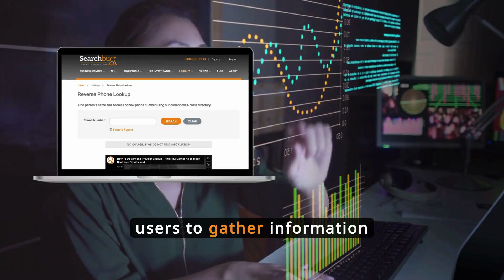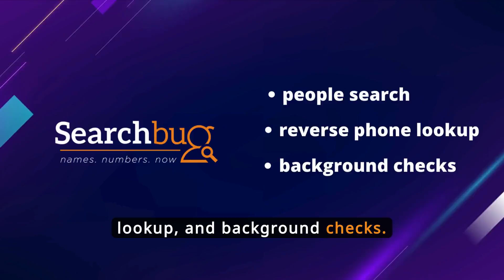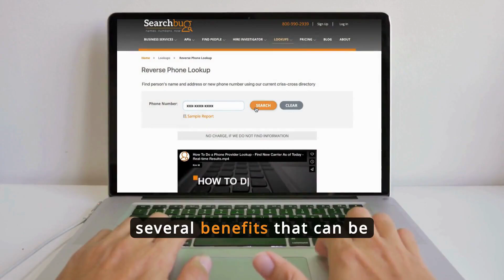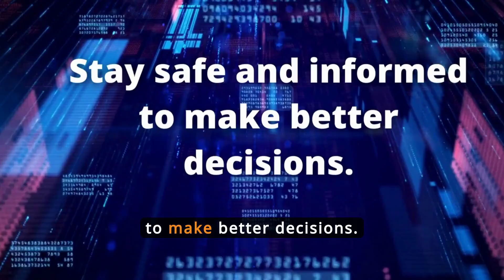Spam Phone Number Lookup and a Contribution to Personal Safety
“Why is it so hard to look up phone numbers?” Watch this video to know and dwell upon the most famous tools, like LRN lookup, that can help people protect themselves from fraud and discuss how these tools work in practice.

Searchbug Mission: To find, extract, process, and present personal information from online databases in order to find missing persons, confirm and correct contact data, as well as clean and update offline contact information.

Video Transcript goes here.